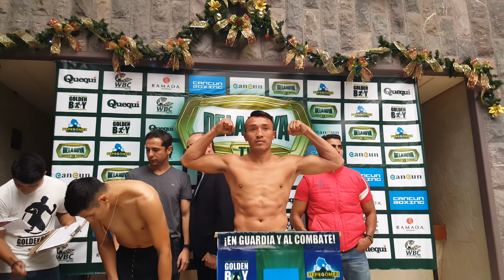PESAJE CANCUN BOXING